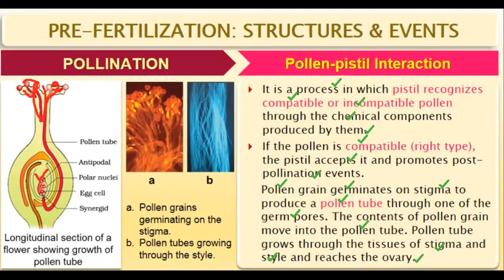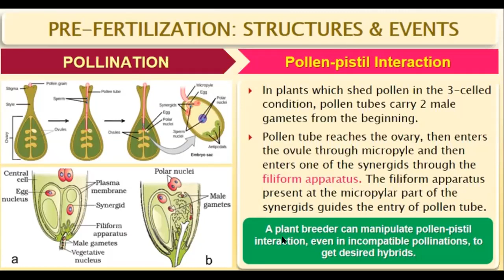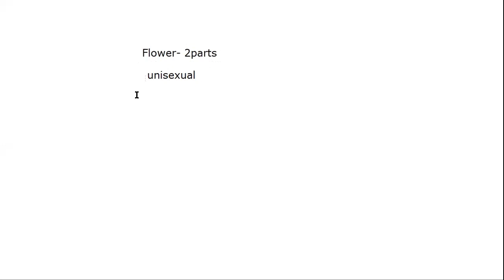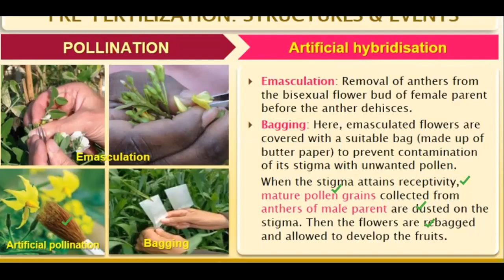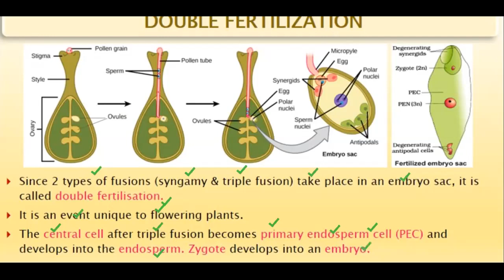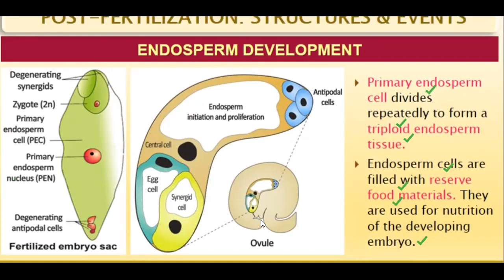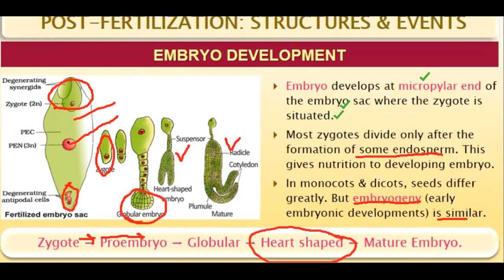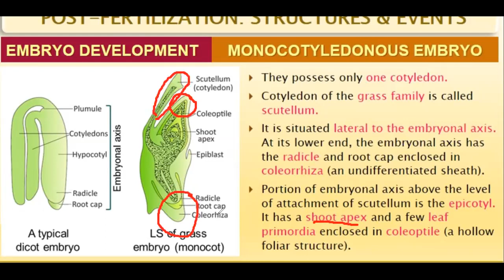lecture 10- reproduction in flowering plants